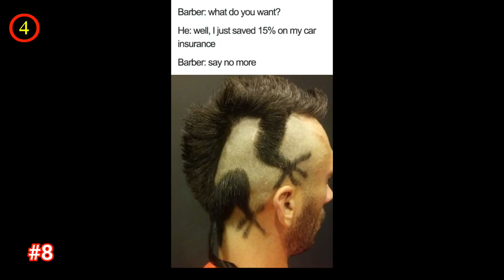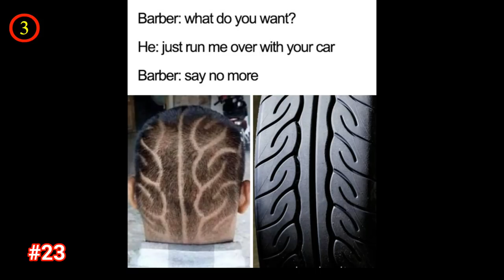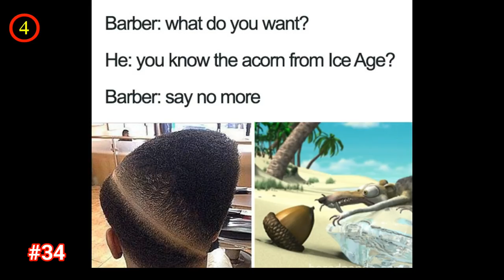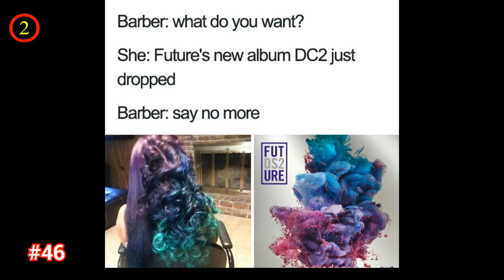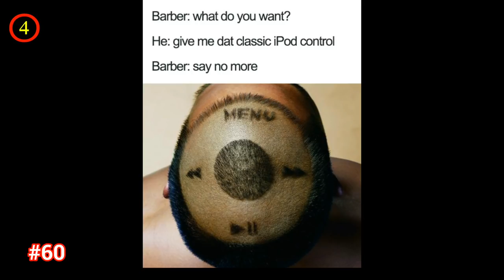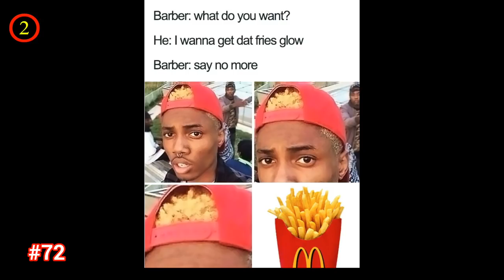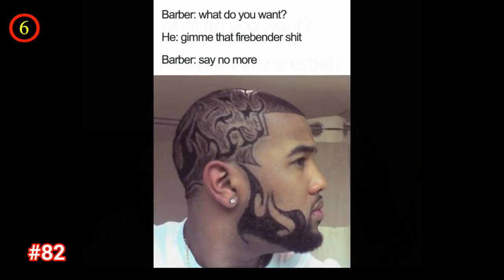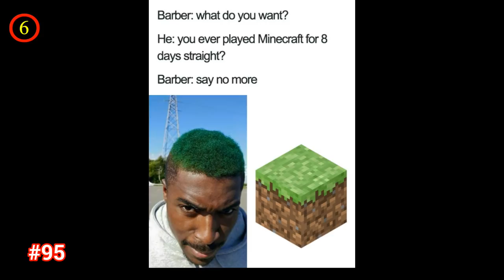The Worst Haircut Fails | The Funniest Haircut Memes (Say No More)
You know that feeling when you just want to spice up your hairstyle a bit? Some lucky people have great barbers that master their preferences, while others... Lets put it this way, don't exactly meet the clients' expectations and it became the worst haircuts ever. We put together a list of the funniest haircut memes (say no more) that have been popular online for a few years now. Every single haircut is insane and will definitely make you feel better if you thought your haircut was bad after seeing the funniest haircut fails compilation.

People Are Sharing Genius Life Hacks And You Will Be Surprised You Never Thought Of Them

💖💖FOLLOW ME💖💖